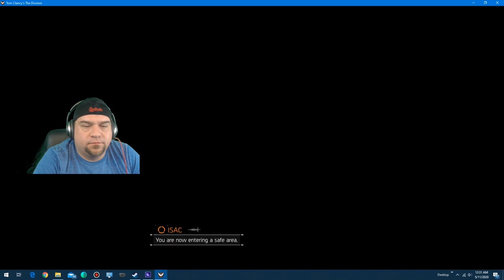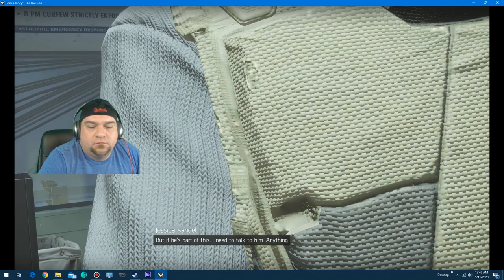John Plays Tom Clancy's: The Division | Part 2 | Let's Play!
Welcome back to Tom Clancy's: The Division everyone!  After taking over the post office and turning it into our base of operation, we are sent to Madison Square Garden.  Objective, to find a doctor that can help us understand this virus and put a stop to it!

If you are interested in growing your channel, check out SlugPromotions!

Use code RAGE and you will get extra exposure to your channel!